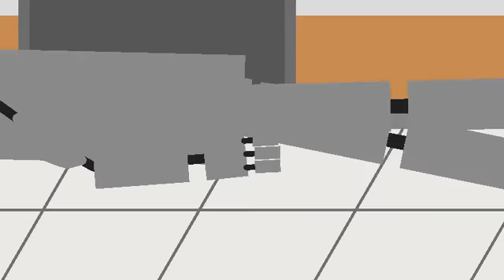173 VS 096